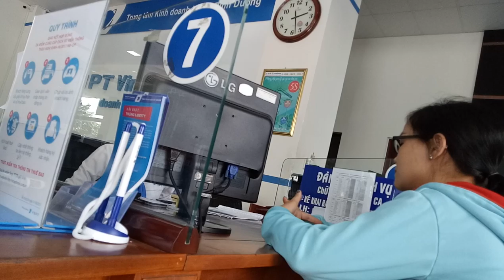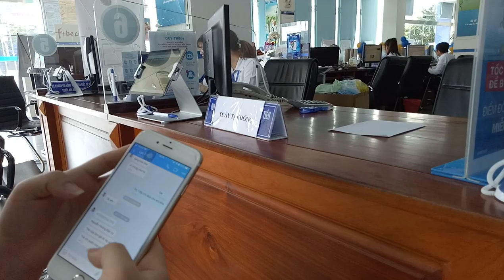LuBu's Life Vlogs II183 Vlogs_Đến VNPT Thủ Dầu Một Xin Cấp Bù thời Hạn Sử Dụng Chữ Ký Số Để Xài BHXH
Xin cấp bù thời hạn sử dụng chữ ký số , để xài hệ thống BHXH , do hệ thống BHXH VNPT thông báo hạn sử dụng đến hết 16/12/2019
Hệ Thống BHXH bị hết hạn sử dụng kể từ ngày 16/12/2019? Lý do và biện pháp xử lý như thé nào?
1. Đến trung tâm VNPT Ở Đại Lộ Bình Dương (Kế Bên Bưu Điện Tỉnh Bình Dương) để xin cấp bù thời hạn sử dụng.
2. Khi đi đến đó cần cầm theo USD (token) (hay gọi là cái chữ ký số), kèm theo giấy phép đăng ký kinh doanh photo.
3 Chú Ý
+ Ghi chú lại mã Đơn vị, tên đăng nhập và mật khẩu mở hệ thống BHXH
+ Ghi chú lại Mật Khẩu của Token (usd)